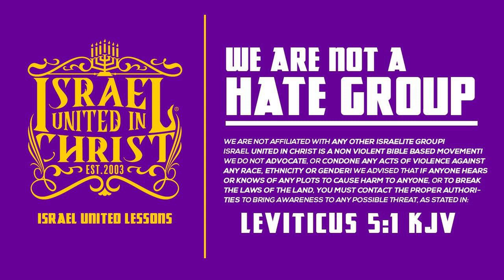31days of camp day17 rotterdam Salvation for Israel